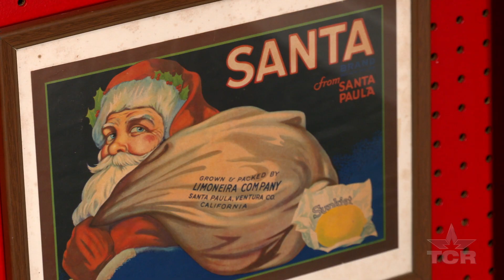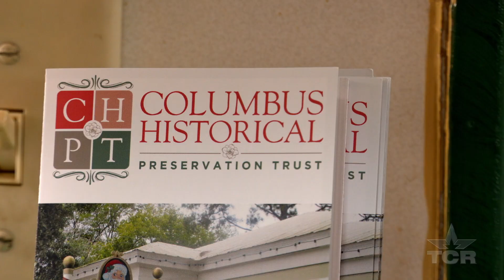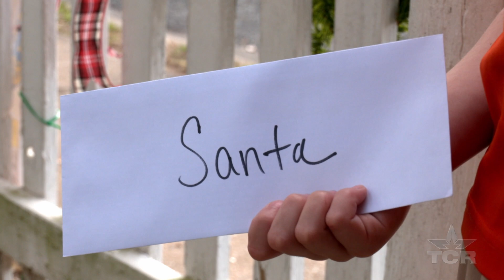Santa Claus Museum (Texas Country Reporter)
Experience the magic of Christmas at the Santa Claus Museum.

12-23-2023